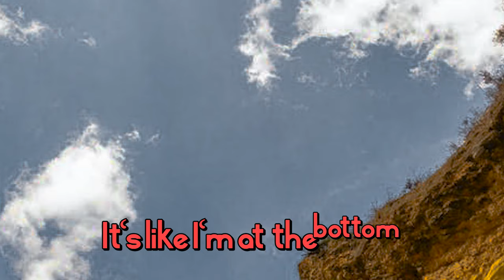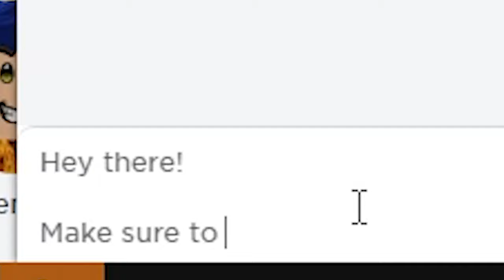The Gang Pays Off Their Debt in... ROBLOX SQUID GAME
00:00 - Prologue
01:00 - Titles
01:12 - Chapter 1: Learning to Fail
04:00 - Intermission
04:08 - Chapter 2: Learning to Succeed
06:27 - Chapter 3: The Ties That Bind
08:25 - Epilogue
10:20 - Endcard